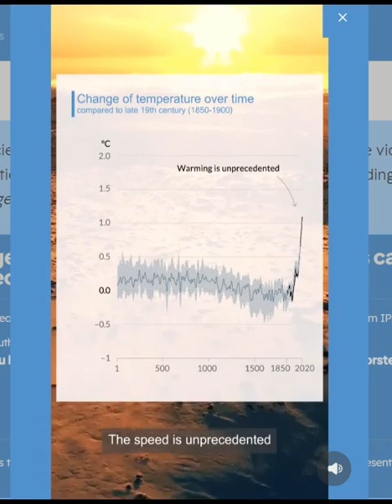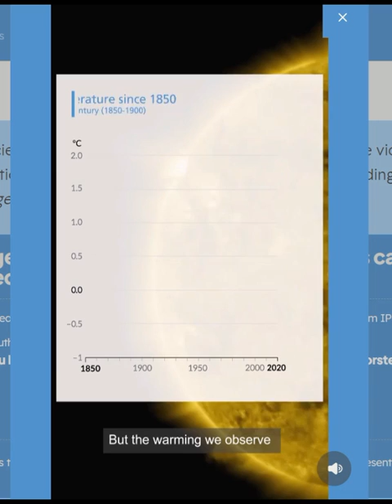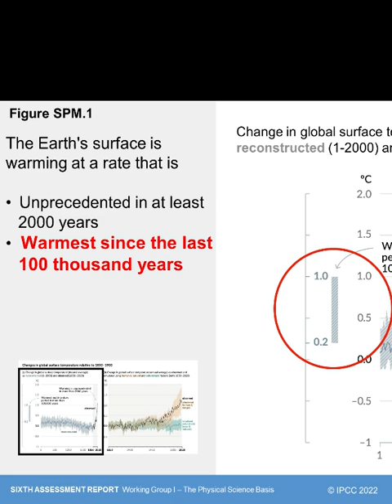IPCC Climate Change Is UNPRECEDENTED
A mini climate change video by IPCC Working Group 1 Sceince